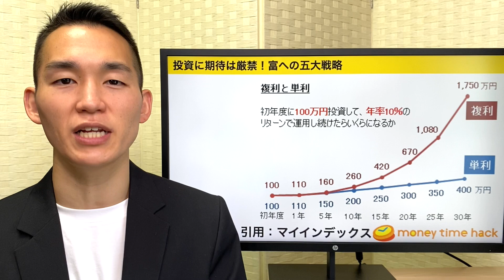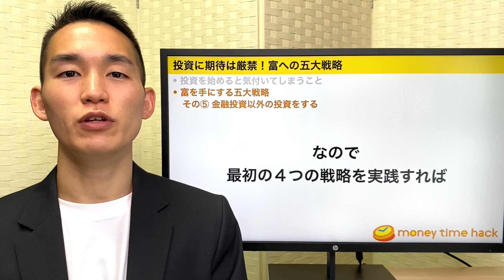株や投資信託に期待しないで、富への五大戦略を学ぼう。元三菱UFJ銀行解説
0:00 intro
1:25 投資を始めると気付いてしまうこと
2:39 富を手にする五大費用

10年9ヶ月働いた後、Fintech系ベンチャー企業へ転職

【BGM】
Passion
Jim Yosef, Alex Skrindo